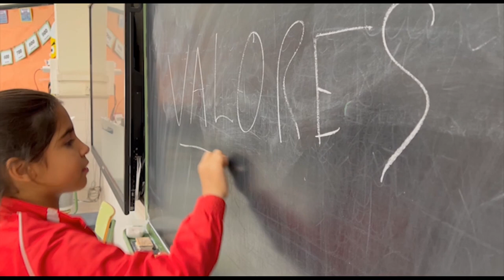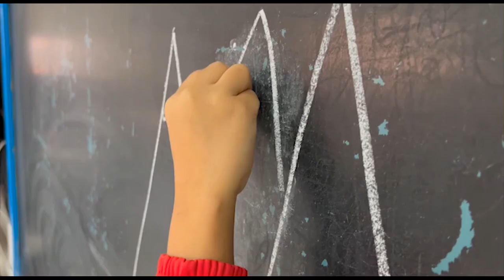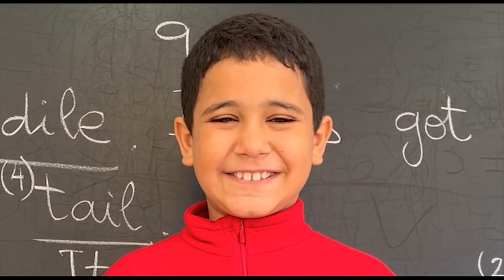Yehudi Menuhin CEIP León Solá. Melilla